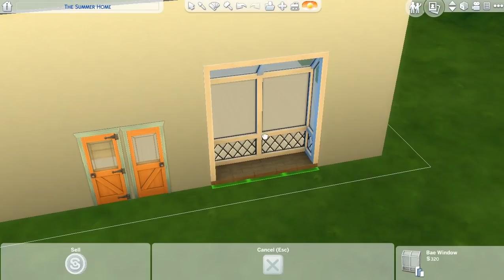The Sims 4: Laundry Day Stuff Pack | Build and Buy | kritika/áttekintés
OriginID: Magnesnora
Facebook/Twitter: The Simsologist (@thesimsologist)

Felvevőprogram: Bandicam
Szerkesztőprogram: Filmora
Mikrofon: Blue Snowball
Laptop: HP Pavilion 15-ab003nh

Gyakran ismételt kérdések (GYIK)

GALÉRIA:
Honnan tudom letölteni a házaidat, és hogyan?
Hogyan tudok feltölteni házat a galériába?
   -Építés mód  felső középső panel  jobbról 4. gomb
   -Saját galériába mentés: negyzetlapra mutató nyíl.
   -Megosztás: felhőben levő nyíl.
Miért nem olyan a galériám, mint neked?
   - Még nem múltál 14, ezért korlátozva van.
   - Nincs interneted.
   - Nem eredeti a játékod (akkor nincs galéria)
   - Ha egyik sem, akkor nem tudom.
Miért nem tudom letölteni a házad?
   - Lásd: előző kérdés
   - A telken lakik simed, akinek nincsen rá pénze
ÉPÍTÉS ÉS CSALÁSOK:
Hogyan van végtelen pénzed?
   - Olyan telekre építek, amin nem lakik senki, így nincs sim akinek a pénzét költhetném.
Hogyan mozgatod szabadon a tárgyakat?
   - Frissítés: emelni az alt+9-cel kell, mert azóta már simán 9-cel nem működik.
Mivel váltod a bútorok színét?
   -+ és - gombokkal, még mielőtt lerakom.
   -Sims 3-as kameraállásban a bal egérgombbal, és az alt gombbal.
   - . és , gombokkal.
Honnan van autód a játékban?
   - Nincs. Az egy felnagyított játékautó.
   - ő és ú betűkkel
Hogyan lehet előhozni a csaláskódablakot?
   - ctrl+shift+c
Mit írsz be, hogy egybe tudod olvasztani a tárgyakat?
Miért nem működik a bb.moveobjects on csaláskód?
   -Nem tudom. Nekem mindig működött.
Hogyan nullázod le egy sim pénzét?
  - csaláskód ablakba: testingcheats true -- enter -- csaláskód ablakba: Money 0
EGYÉB:
MIÉRT NEM LESZ PÉNZKUKA?
  - azért, mert gyűlölöm azt a kukát. Nagyon idegesítő, ronda, és évekig tart vele kitakarítani.
  -nem éri meg:
      *a meggazdagodós sorozatokban általában egy simmel játszom. A kuka 1250 simoleonba kerül és 10 simoleont ad /fő/tányér. Tehát 125 db tányért kéne beletennem, hogy egyáltalán az árát visszahozza, nemhogy nyereséget termeljen.
      * a többi sorozatban nem lényeges a pénz, tehát teljesen felesleges. Házépítésnél úgyszint.
Miért nem fut a Sims 4 a gépemen?
   -Nem bírja a géped.
   -hibás modokat, vagy CC-t teartalmaz a játékod
   -Nem tudom.
Ilyen-olyan márkájú laptopon fut-e a Sims 4 ezzel meg ezzel a kiegészítővel?
   -NEM TUDOM, NEM VAGYOK LÁTNOK, VAGY INFORMATIKUS, HOGY FEJBŐL TUDJAM A MÁRKÁKAT, ÉS A TELJESÍTMÉNYÜKET. NÉZZ UTÁNA GOOGLEBEN. NEKED IS ADDIG TART, MINT NEKEM.
Hogyan kell letölteni a Sims 4-et ingyen? Lesz belőle videó?
   -Csak eredeti játékokkal játszom, ezért nem tudom, és nem is érdekel. Egy videó kedvéért pedig nem fogok utánanézni. Már egy csomó ilyen tartalom van az interneten. Google a barátod.
Hogyan lehet ingyen hajakat és bútorokat (CC) letölteni?
   - Lásd: előző kérdés.
Hogyan kell letölteni az ingyenes frissítést?
   -eredeti játék magától frissül
   -nem eredetit nem tudom.
Csinálj videót arról, hogy hogyan vágod és szerkeszted a videóidat!
   -NEM!!!
Semmilyen egyéb informatikai jellegű kérdésre nem fogok válaszolni.